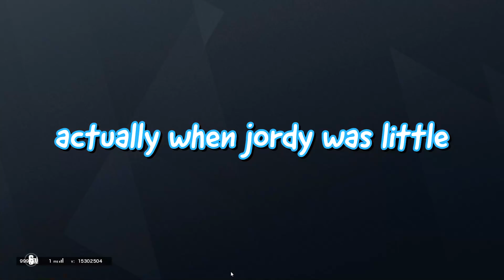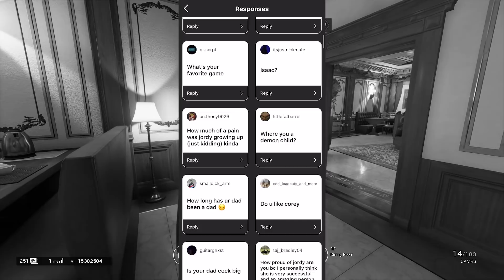my dad exposed me (q&a)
♡social media♡